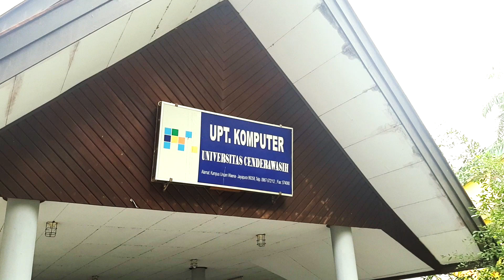Lumen Christi - Kamis, 3 September 2020 | Luk. 5:1-11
Pesta St. Gregorius Agung, Paus dan Pujangga.

"Mereka meninggalkan segala sesuatu dan mengikuti Dia."

Bacaan: Luk. 5:1-11

Bersama RD. Paulus Wolor
Pastor Paroki Kristus Terang Dunia Waena
Keuskupan Jayapura

LOKASI:
UPT. Komputer
Universitas Cenderawasih
Waena, Jayapura - Papua